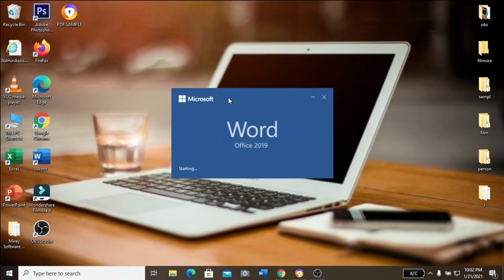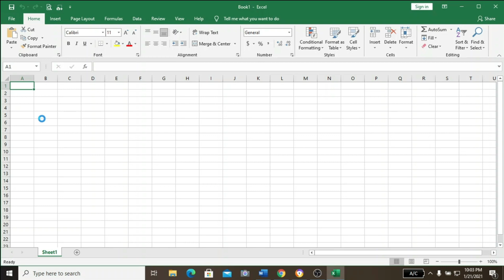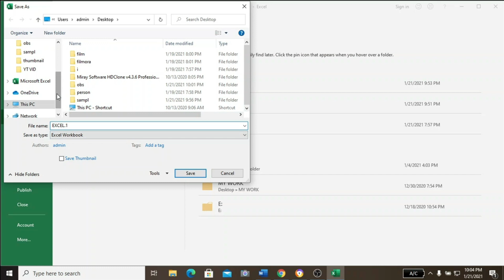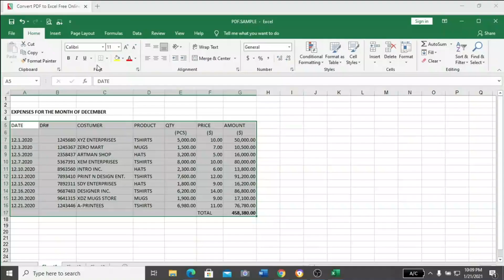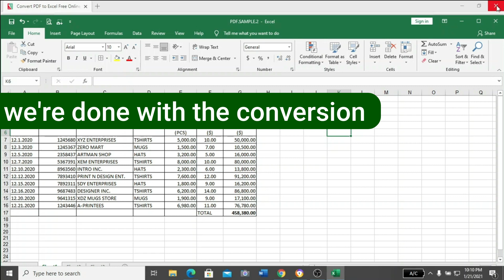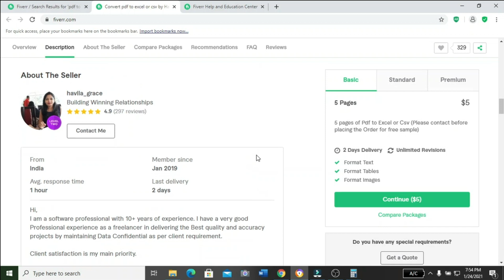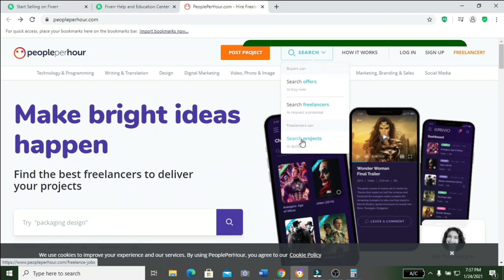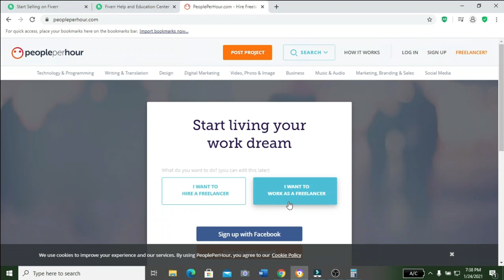Convert PDF to EXCEL and MAKE MONEY ONLINE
On this video I will teach you how to convert  PDF to EXCEL Spreadsheet by MS word and a free  online app converter. At the end of the video I will show 2 freelancing websites where you can find pdf to excel conversion jobs and start making money online.
So keep watching till the end of this video.

time stamp
00:00 intro
00:41 method 1-by microsoft word
01:47 copy and paste
02:16 save as web page
03:00 edit the exported file in excel
04:31 method 2-by an online converter app
04:42 pdf to excel.com
06:32 fiverr.com
07:51 what's inside a GIG
08:25 become a seller
08:45 how to start selling on fiverr
10:24 peopleperhour.com
10:31 search a project
11:30 outro